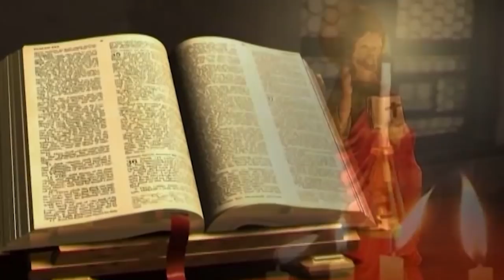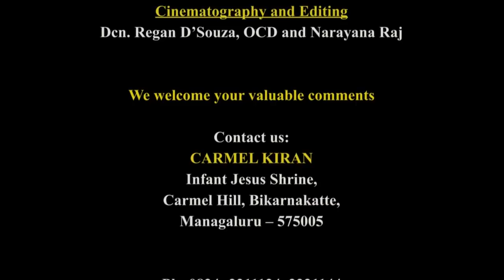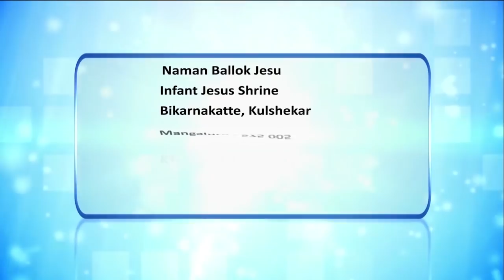CARMEL KIRAN | ಕುಟ್ಮಾಂತ್ 'ದುಬಾವ್' ಏಕ್ ATOM BOMB! | FR DOMINIC VAS OCD